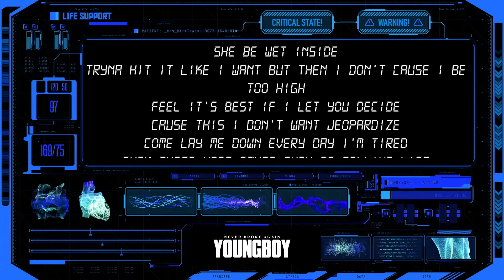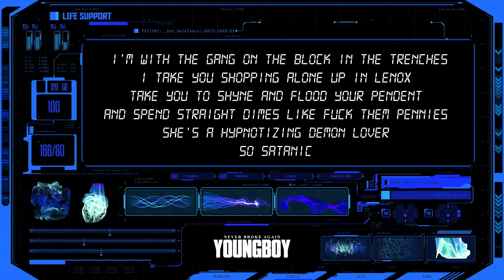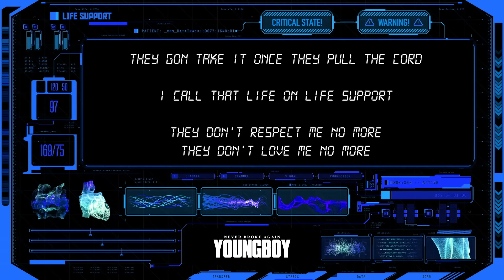YoungBoy Never Broke Again - Life Support [Instrumental]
YoungBoy Never Broke Again – Life Support